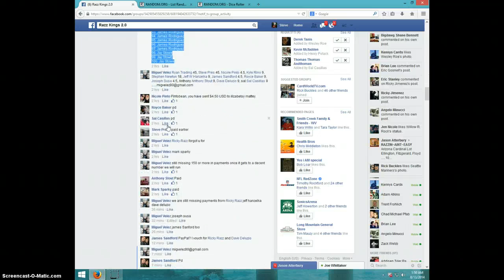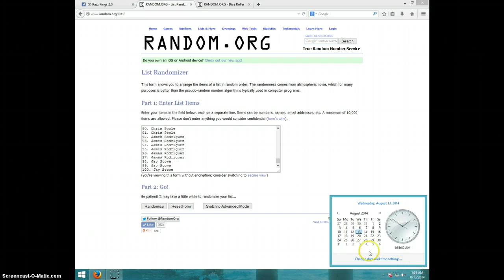DEREK JETER 9.5/10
MIGUEL VELEZ